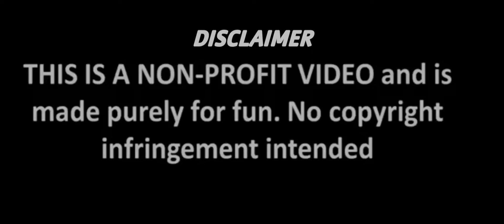Star Wars: The Rise of Skywalker - REMADE Teaser Trailer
Hope you enjoy this remake! I made it as fast as I could!